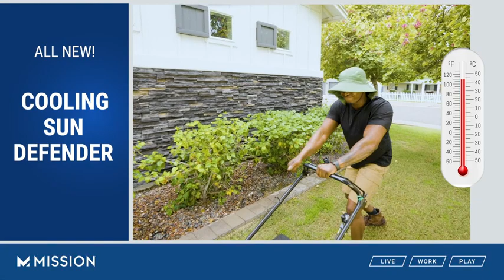MISSION Sun Defender Cooling Neck Guard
📦 VIEW ON AMAZON
COOLING COMFORT TECHNOLOGY - Stay active longer even when the temperature rises with a cooling and invigorating MISSION Sun Defender Cooling Hat! Adjustable unisex hat for men and women.

GET OUTDOORS! - The perfect hot weather hat to keep your hair and sweat out of your face and the sun off your neck! Wear it for Gardening, Golf, Construction Work, Camping, Hiking, Baseball Games, the Beach, Fly Fishing, or keeping you cooler for any summer work or play!

COOL INSTANTLY - When activated with water, MISSION performance fabric cools up to 30 degrees below average body temperature in under 1 minute! Activate quickly in 3 easy steps: Wet it, Wring it, and Wave it. This hat stays cool for up to 2 hours!

ADJUSTABLE FIT - For all its cooling power this cap is incredibly lightweight and comfortable to wear. The wide-brim design and UPF 50 fabric neck nape help shield your neck and face from sunburn, and the elastic pull cord adjusts the crown and chin strap to the perfect fit for you!

CHEMICAL-FREE SUN PROTECTION - This hat is machine washable and reusable with permanent, chemical-free cooling fabric technology that will never wash out. It also provides UPF 50 sun protection.
🏷️ CHECK THE PRICE ON AMAZON